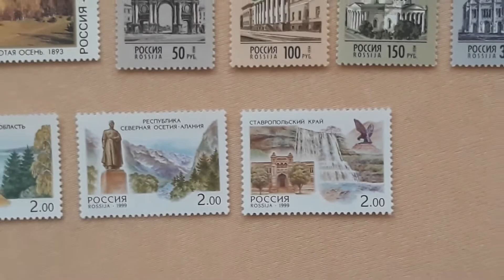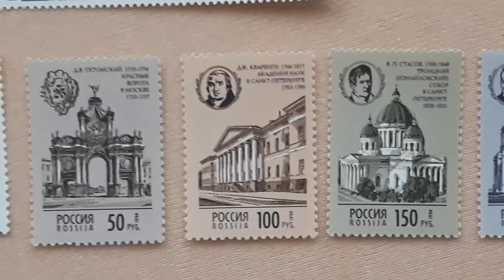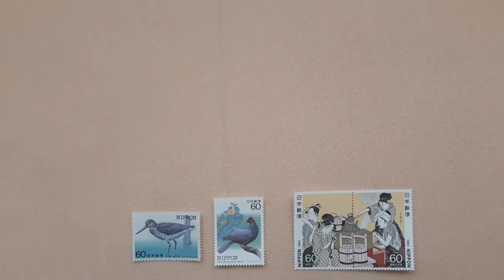Japan and Russia stamps